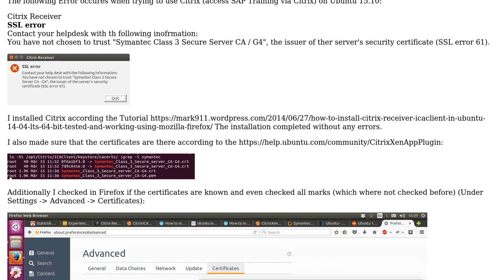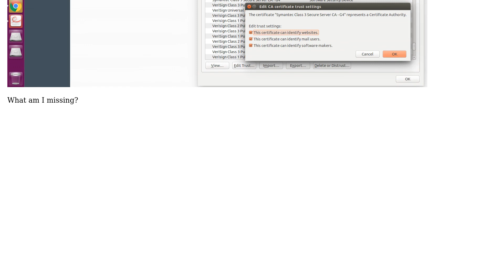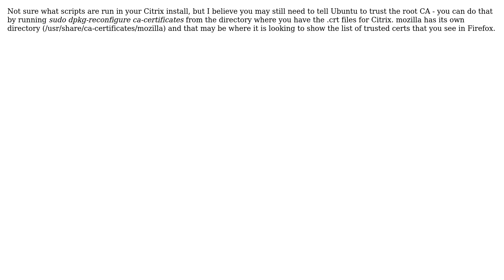Ubuntu: Ubuntu 15.10 - Citrix Receiver - SSL error 61 (2 Solutions!!)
With thanks & praise to God, and with thanks to the many people who have made this project possible! | Content (except music & images) licensed under cc by-sa 3.0 | Music | Images & others | With thanks to user Thorsten Niehues user sletarte user Jonathan Pasquier user d a i s y and the Stack Exchange Network Trademarks are property of their respective owners. You are responsible for your own actions.